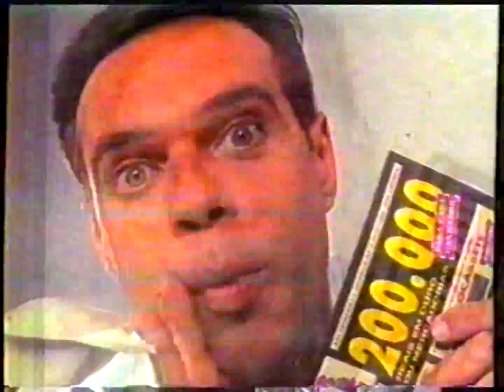Intervalo: Cinema em Casa - SBT (09/11/1995) [5]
Intervalo comercial do Cinema em Casa, com o filme "Cheetah", pelo SBT/SP em 9 de novembro de 1995:

0:04 - Vinheta: Guia (SBT)
0:24 - Traty (Shizen)
0:39 - CD: "Amigo" - Milton Nascimento (Warner Music Brasil)
0:45 - Revista Teclado (Editora Dehon)
1:15 - Berta Brasil Butik
1:45 - Vinheta: SBT
1:50 - Informe: Casa Transitória Fabiano de Cristo (SBT e Você)
2:11 - Teatro: "Batom" (Teatro Imprensa)
2:41 - Super Trinca do Baú (com Diogo Vilela)
3:27 - Vinheta: TV Animal [Próxima Atração] (SBT)